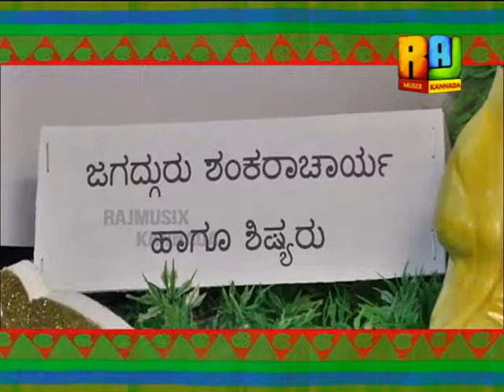DASARA FILLER - POORNIMA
Watch the colourful gombe on the dasara special fillers of the Raj Musix Kannada viewers